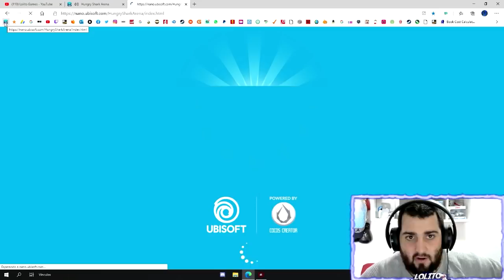Hungry Shark Arena (BETA) DESBLOQUEO EL ULTIMO TIBURÓN MAGMA Y GANO MI PRIMERA PARTIDA!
Hungry Shark Arena (BETA) DEBLOQUEO EL ULTIMO TIBURÓN MAGMA Y GANO MI PRIMERA PARTIDA!

Link de descarga de Hungry Shark:
Descargalos desde mi link para ayudarme a seguir creando contenido de hungry shark 😁
(Si los tienes descargados eliminalos y descargalos desde mi link plis🤭)